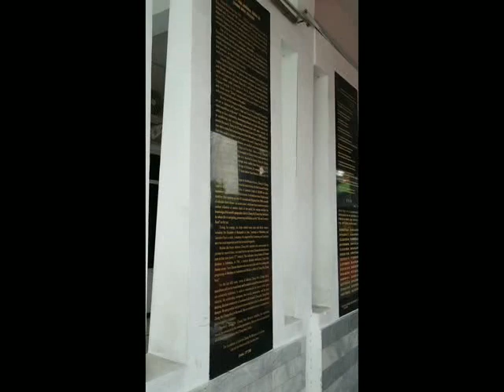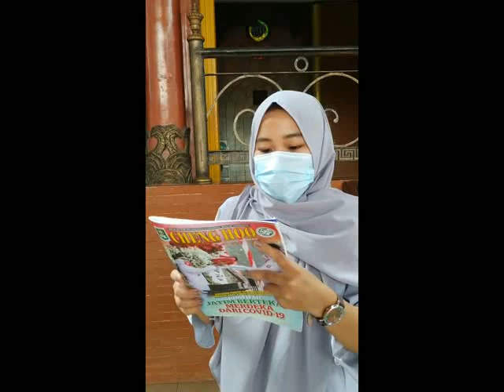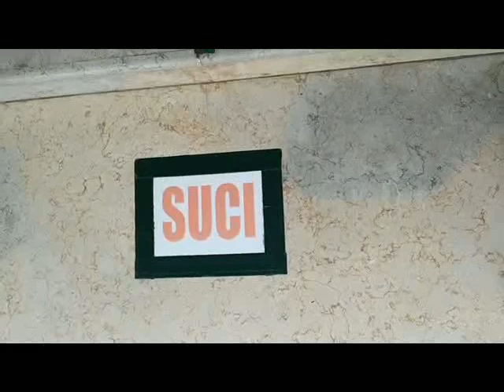TEMPAT BERSEJARAH DI SURABAYA (VIDEO PEMBELAJARAN PENDIDIKAN IPS TERPADU)